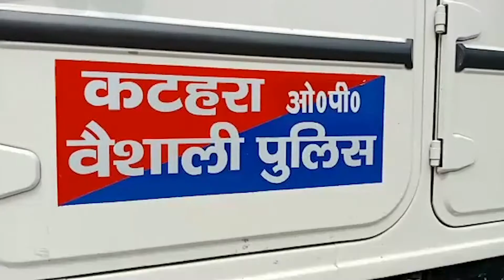देर रात वैशाली पुलिस ने गिरफ्तार किया था, सुबह लॉकअप में युवक ने लगा ली फांसी, मचा हड़कंप